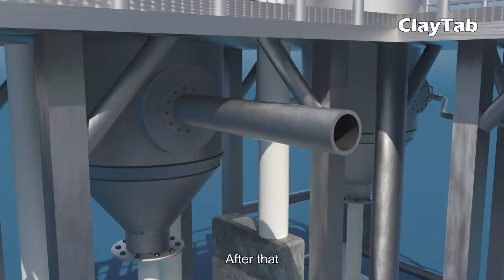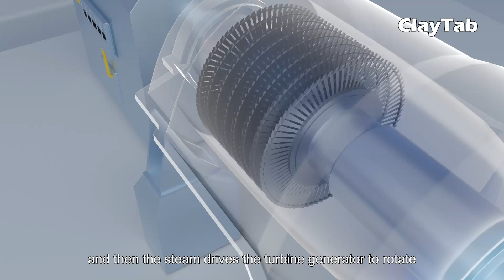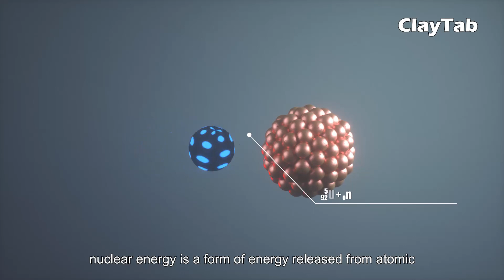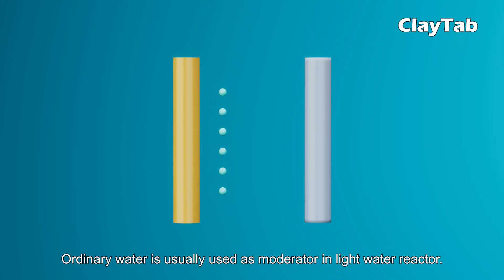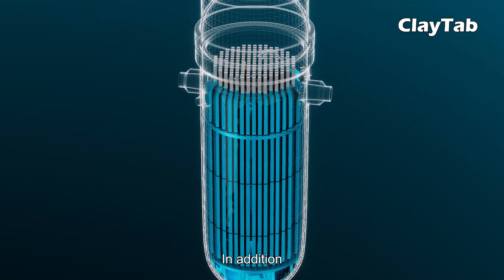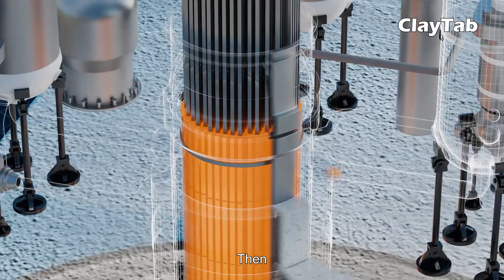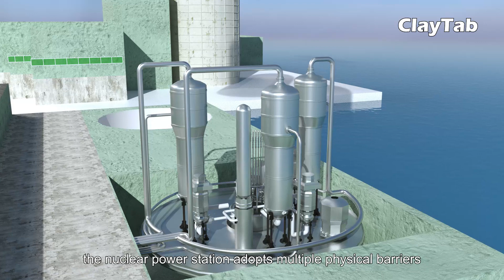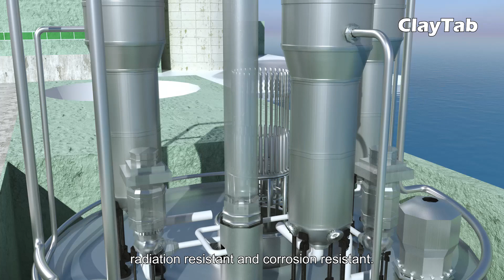"Boiling Water" in a high-end way - Nuclear Power Generation and Nuclear Power Plants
The power of nuclear energy is not limited to manufacture of weapons of mass destruction for war. The peaceful use of nuclear energy to generate electricity has brought many contributions to human society development. A nuclear power plant is a thermal power plant that uses a nuclear reaction as a heat source. Like other thermal power plants, it uses heat to drive a steam turbine engine and connect it to a generator to generate electricity.